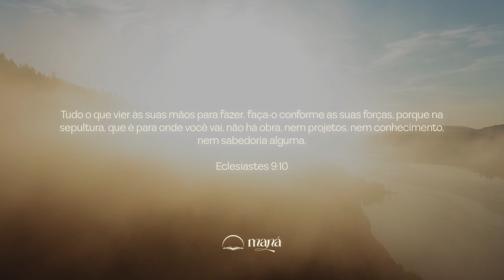Trabalhando para a glória de Deus | Devocional Maná com Rodrigo Silva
1º - Entre em contato com o suporte para ter acesso à nova plataforma

2º Baixe o nosso aplicativo!